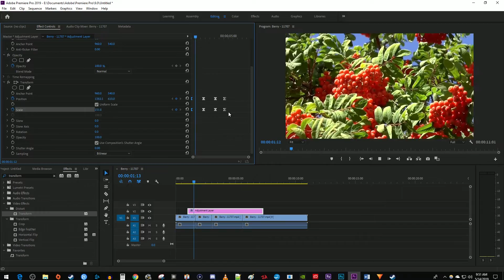Premiere Pro : How to Zoom With Adjustment Layer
A tutorial on how to zoom with an adjustment layer in Premiere Pro 2019.